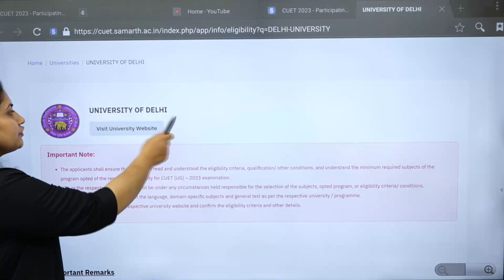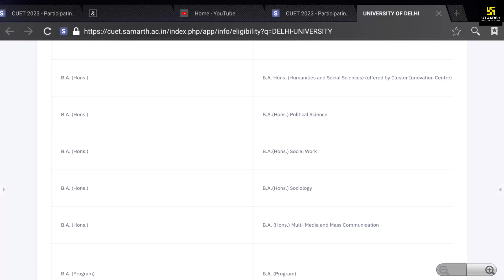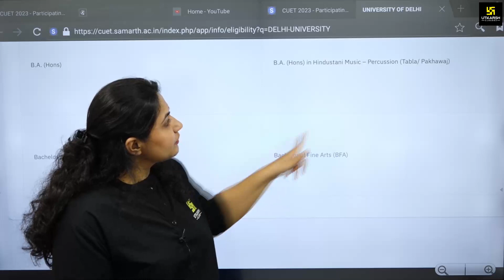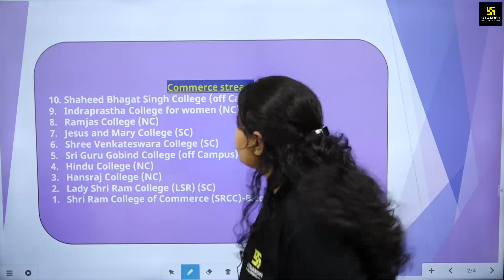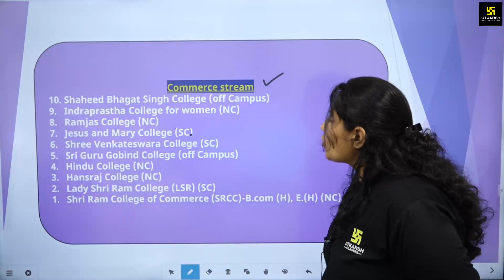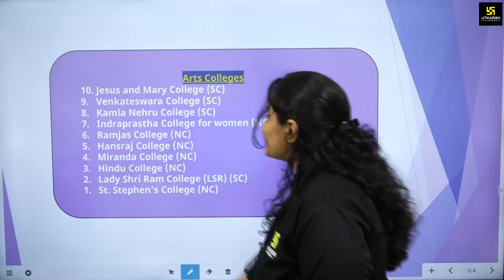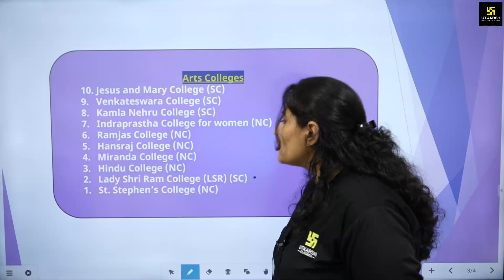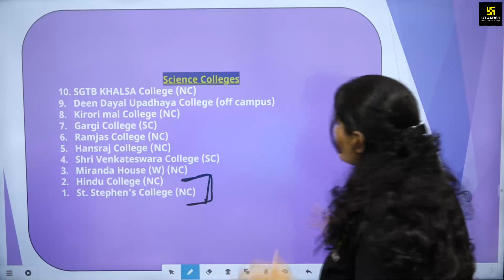Delhi University (DU): The Ultimate Guide Part-3 | DU Campuses & Colleges | Complete Details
If you're looking for information about Delhi University (DU), then you've come to the right place! In this 2nd Part, we'll give you a comprehensive guide to DU, from the inside out. We'll cover everything from DU campuses to colleges, and everything in between. So be sure to check out the video, and we hope you find everything you're looking for!